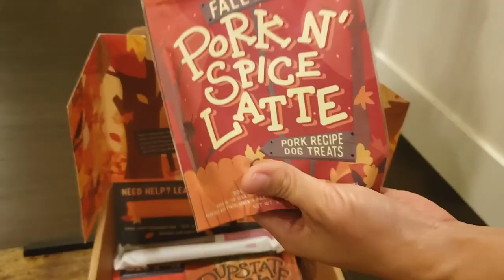Cavoodle Puppy Unboxing BarkBox(Toy Box) - Poodle Mix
Cavoodle puppy, Olive, is a monthly subscriber to BarkBox where she receives dog treats and toys. Today she is sharing her unboxing experience and pretend playing as a customer at a pop-up shop.

5 month young 🍰
Female F1 Cavapoo 🧸
Eat Sleep Play Repeat 🎵